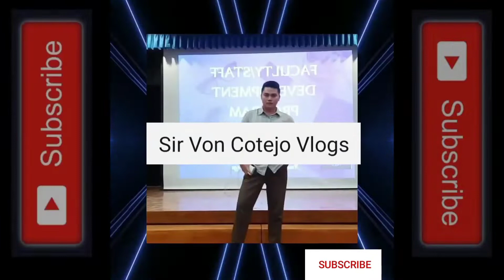Panoorin ang Nakakatuwang Inuman ng ADV | Sir Von Cotejo Vlogs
This video is owned by Apat Dapat Vibes.  I already asked permission to re.upload it on my channel. Enjoy😊